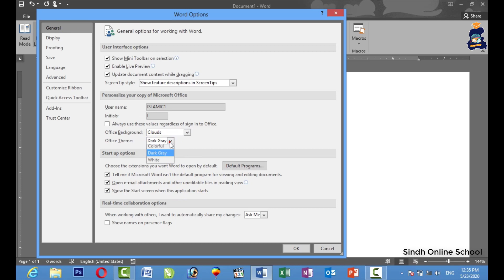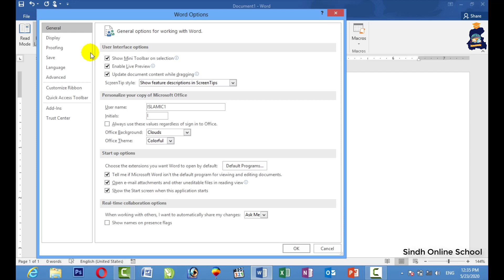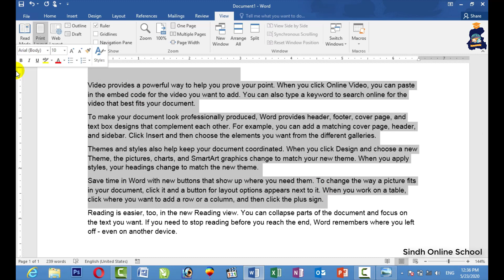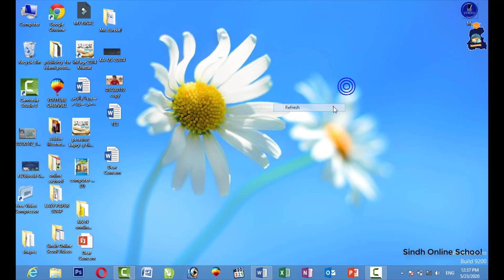MS Word| Option Menu| Lesson 18 (Final)| MS Word 2016| MS Word in Sindhi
MS Word in Sindhi ( MS Word 2016)
Lesson 18 ( Final)
"Option Menu"
By Sir Waseem Abbas Golo
(First Sindhi e-education website of Sindh)